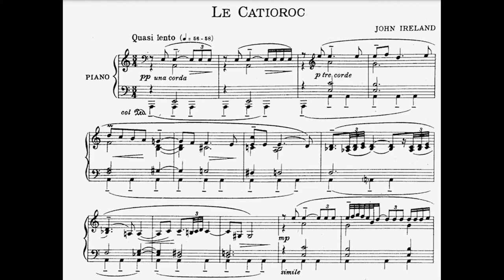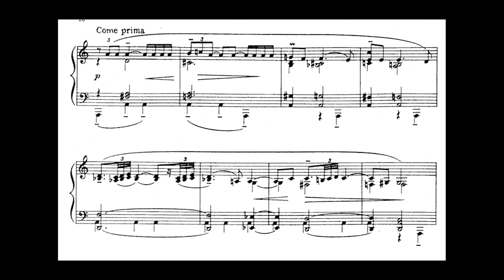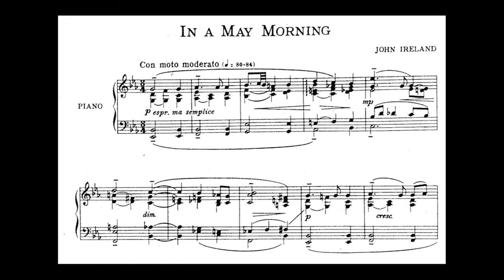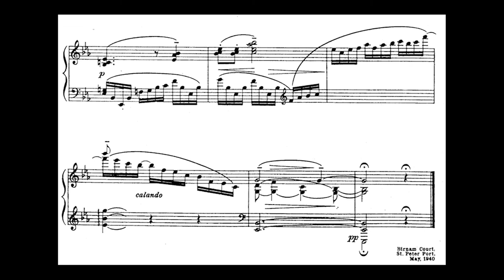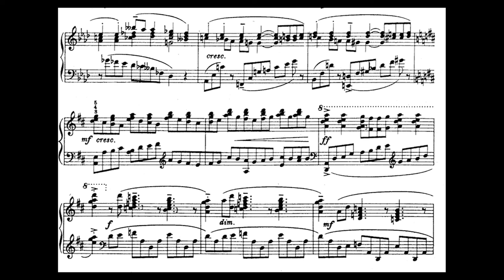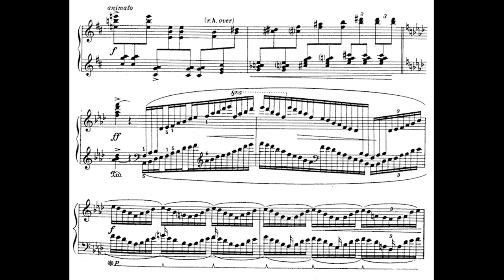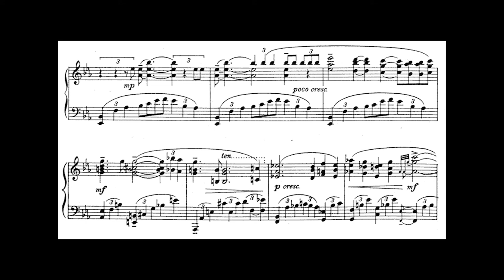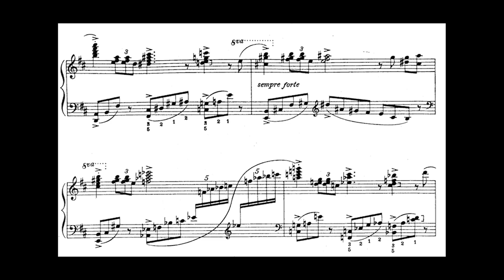John Ireland - Sarnia: An Island Sequence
I) Le Catioroc 00:00
II) In a May Morning 7:30
III) Song of the Springtides 14:11

John Ireland (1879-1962) – Sarnia: An Island Sequence

Sarnia is one of John Ireland’s most remarkable works for piano, and it was composed between 1940 and 1941. The inspiration for the work came from the island of Guernsey, where he was a resident at the time. He writes, quoting the National Gazetteer, “The Island of Guernsey was known to the Romans, who named it SARNIA”. During the early 1900s, Ireland would visit Jersey in the Channel Islands on an annual summer holiday, where he was an organist and choirmaster at St Luke’s Church, Chelsea. His affection for the Channel Islands never dwindled, and towards the end of the 1930s, just before the start of the Second World War, he decided to leave his home in London and take up residence in Guernsey, where he would remain until May 1940 due to Germany taking military occupation. The first performance of Sarnia was given at Wigmore Hall in London in November 1941 by the pianist Clifford Curzon followed by the first broadcasted performance in December.

The first movement, Le Catioroc, is prefaced by a quotation from Pomponius Mela (c. A.D. 50), the earliest Roman geographer:

“All day long, heavy silence broods, and a certain hidden terror lurks there. But at nightfall gleams the light of fires; the chorus of Ægipans resounds on every side: the shrilling of flutes and the clash of cymbals re-echo by the waste shores of the sea.”

Le Catioroc is the name given to a destroyed megalithic site in Saint Saviour, Guernsey. The site is a stone burial chamber or dolmen, and the path leading to it has been called “the witch’s path” in local folklore. Ireland draws on the sinister atmosphere of the site by opening the piece with repeated bare fifths and a pedal baseline in A minor which gradually give way to a dancelike middle section in A flat major, with music full of dotted rhythms and swaying figures. This concludes dramatically before returning to a variation of the opening material. The piece is dedicated to Alfred Sebire, a Guernsey flautist.

The second movement, In a May Morning, is headed by a quotation from Victor Hugo’s French novel Les Travailleurs de la Mer. Hugo was a Guernsey resident for some 15 years in the middle of the 19 century, and the novel is about the inhabitants of Guernsey. It is translated:

“It is a day when the first butterflies alight on the first roses, when the birds sing their first song and wing their first flight. Everything that shines, shines more brightly; everyone who loves, loves more sweetly...”

Ireland uses rich chords and lots of repetition to create a warm and peaceful atmosphere. It is dedicated to Michael Reyson, the son of a naval officer who owned the land where Ireland moved.

The third movement, Song of the Springtides, is the most extended of the three pieces and is introduced by a quotation from the British poet Swinburne:

“Upon the flowery forefront of the year
One wandering by the grey-green April sea
.Along the foam-flowered strand
breeze-brightened…...”

The opening section creates the image of an ocean scene with flowing arpeggios under tumbling triadic chords like waves breaking on the shore. This builds before the ocean calms in a tranquil middle section. The opening material then returns, which is developed further before drawing the work to a dramatic and virtuosic conclusion. It is dedicated to Ms Mignot, a friend of John Ireland.

This is from a recording I made in early 2022, it's not perfect but I thought I would share anyway.